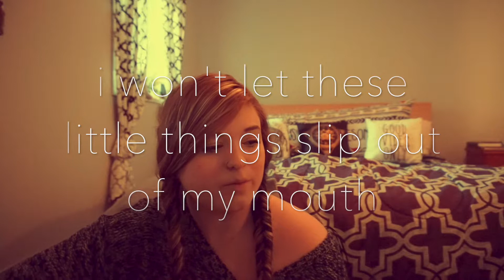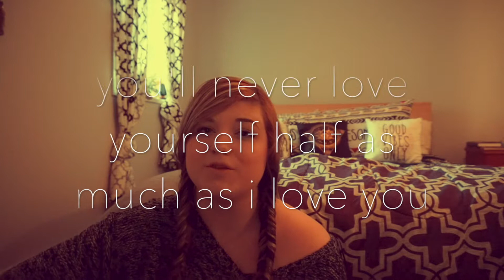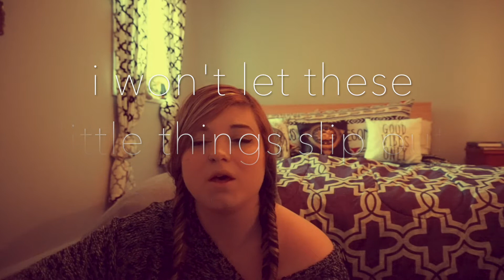i'm in love with you and all your little things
→& J A M E S ←

aka @fappleton